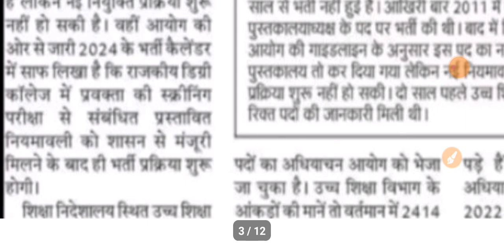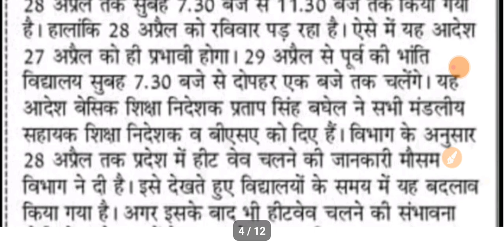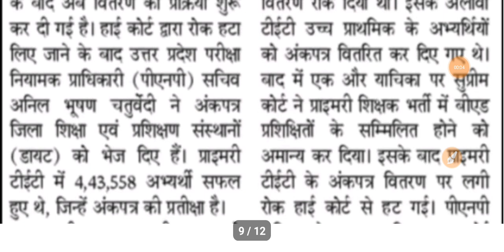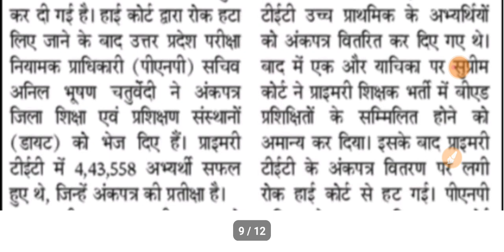राजकीय महाविद्यालयो में सहायक प्रोफेसर भर्ती|CBSE EXAM दो बार होंगे|UP.TET-2021 MARKSHEET|29/4/2024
ABOUT VIEDO 👉👉👉👉👉👉👉👉
✔️राजकीय महाविद्यालयो में सहायक प्रोफेसर भर्ती
✔️CBSE EXAM दो बार होंगे
✔️UP.TET-2021 MARKSHEET

Topics Cover:
Ayog
Tgt
Pgt